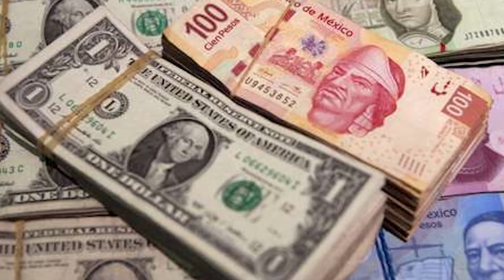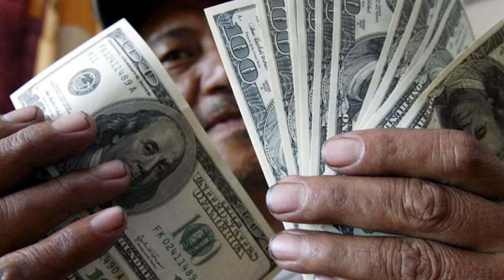México-Estados Unidos: el impacto de las remesas